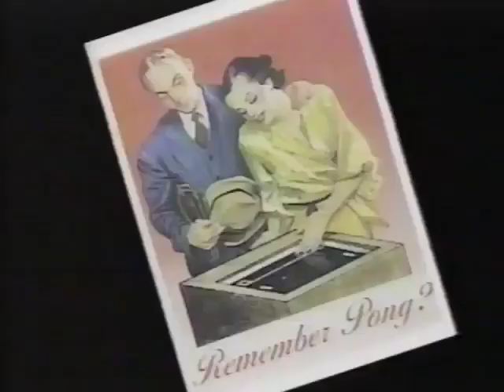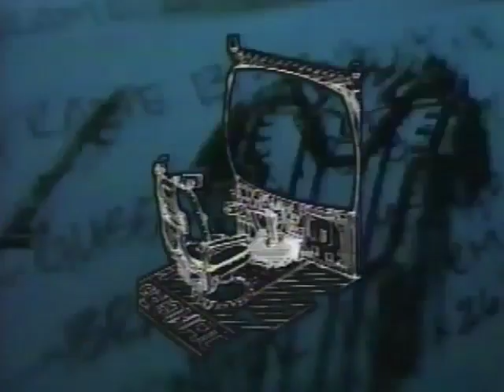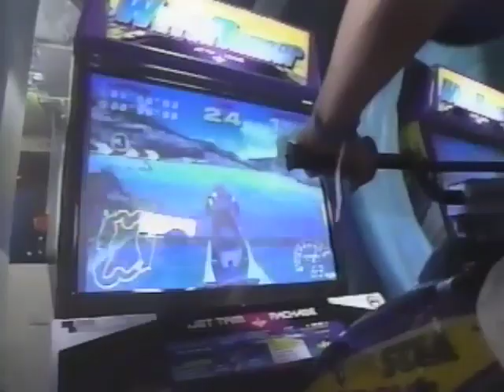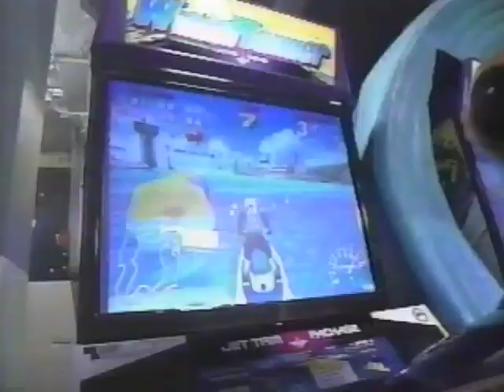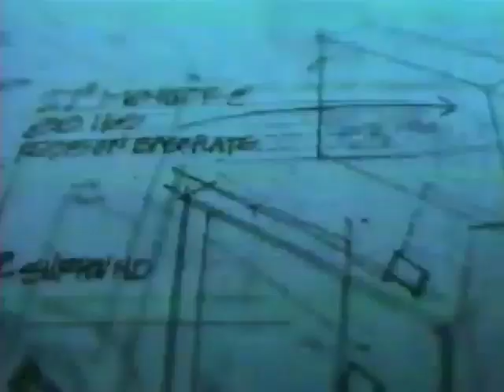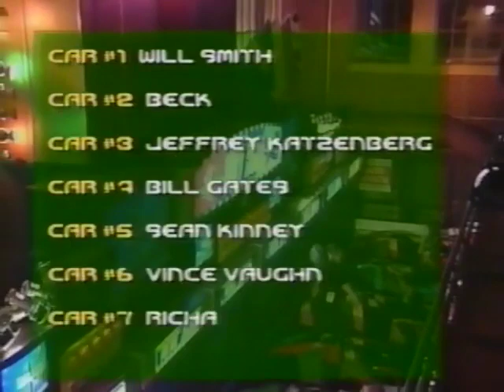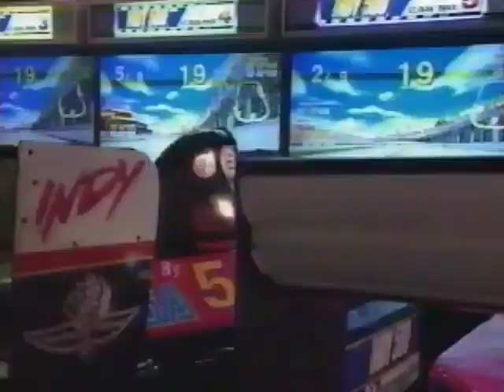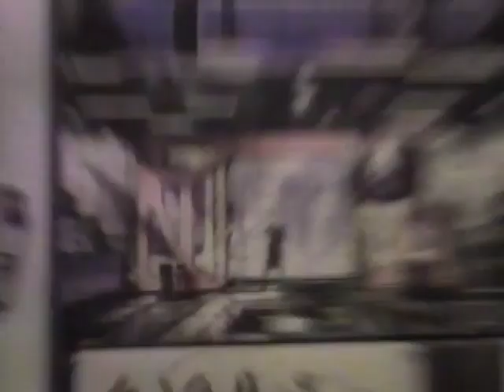SEGA Gameworks Launch Party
This is a special that MTV aired back in the mid 90s.  Go nuts.